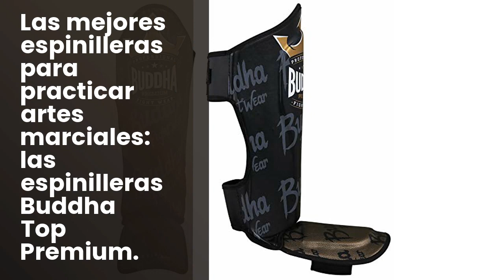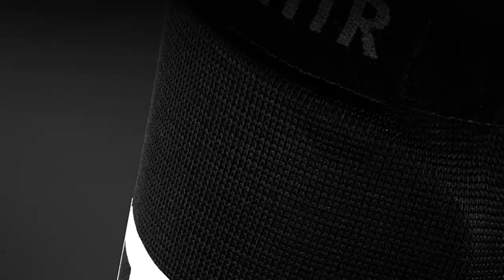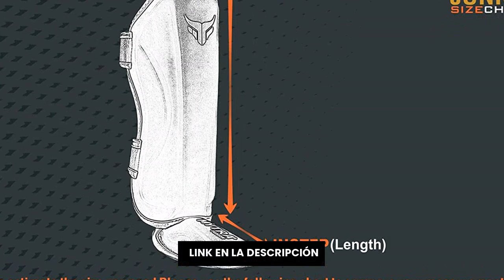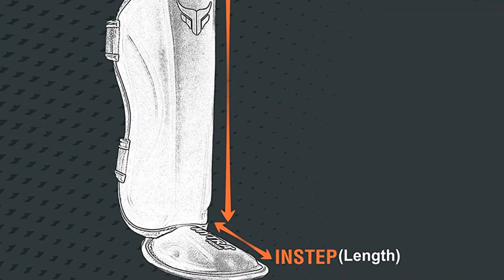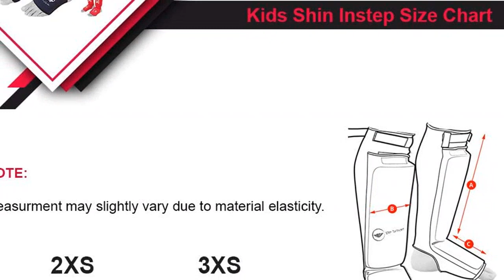Espinilleras full contact: Las 7 mejores espinilleras full contact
✋  Aquí están las 7 mejores espinilleras full contact disponibles en el mercado.

??? ENLACES DE COMPRA ESPINILLERAS FULL CONTACT ???

3) FIGHTR® Espinilleras - con Ajuste Acolchado Ideal | Espinilleras para Patadas en Kickboxing, MMA, Muay Thai y Otras Artes Marciales.

4) RDX Espinilleras Kick Boxing Muay Thai MMA Protección, Maya Hide Cuero Kara Espinilla Empeine Artes Marciales Entrenamiento Boxeo Sparring BJJ Kárate y Combate Training Pierna Protector

5) Mytra Fusion espinilleras niño espinilleras Kick Boxing sujeta espinilleras para MMA Muay Thai Artes Marciales Entrenamiento de Kickboxing Entrenamiento de protección

6) BeSmart Espinilleras para niños, adultos, jóvenes, hombres y mujeres Muay Thai MMA Kickboxing, entrenamiento de la guardia del empeine, equipo de protección de combate espinilleras

7) Espinilleras de Fútbol de Fibra de Carbono, con Estuche Portátil y Medias Súper Fuerte y Ligero, Resistente a los Golpes, Permeable al Aire Adecuado Tanto para Adultos como para Jóvenes y Niños

00:00 - Intro
00:05 - 1) Espinilleras Buddha Top Premium...
01:20 - 2) Espinilleras Buddha King Negras...
02:36 - 3) FIGHTR® Espinilleras - con Ajuste Acolchado Ideal |...
03:39 - 4) RDX Espinilleras Kick Boxing Muay Thai MMA Protección,...
04:41 - 5) Mytra Fusion espinilleras niño espinilleras Kick Boxing...
05:48 - 6) BeSmart Espinilleras para niños, adultos, jóvenes, hombres y...
06:41 - 7) Espinilleras de Fútbol de Fibra de Carbono, con...
07:41 - Outro